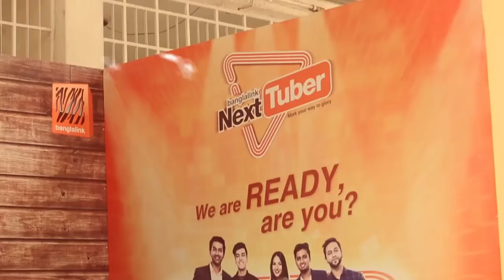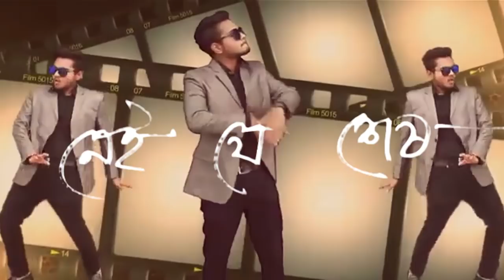Banglalink Next Tuber theme song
Forget everything you're doing now and focus back on your talent. Relive the experience of becoming 'Banglalink Next Tuber' BECAUSE the world is opening up for You ONCE AGAIN! Yes you read that absolutely right... The Judges have just announced that submissions are once again open for an exclusive Wild Card Entry to the TOP 8!! All you have to do is to use this theme song and recreate ANY video of your own and submit by 25 October 2017... Simply log on to this link and get to know how! Don't miss this chance of a lifetime!!!